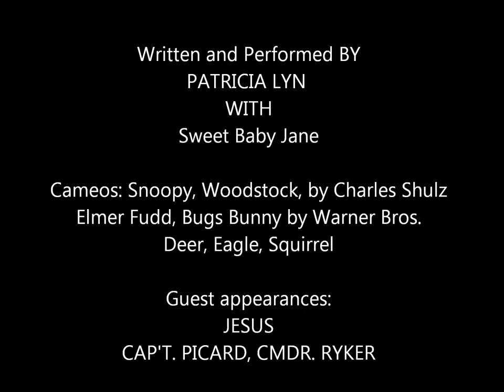Games We Play.wmv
Art/Nature Photographer: Shanna-Marie